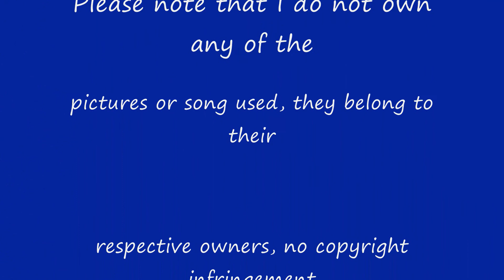Mina from AOA